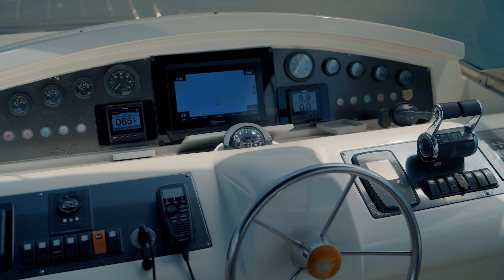M/Y Intervention - 100' Azimut Leonardo for Charter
The immaculate 100' (30.48m) luxury yacht INTERVENTION is available for charter in Florida and the Bahamas.

Launched in 2010 by Azimut, in close collaboration with renowned designer Carlo Galeazzi, this breathtaking motor yacht showcases everything you could want in a charter and more. She underwent an extensive refit in 2019, and just finished another round of upgrades in 2023 in which many quality-of-life upgrades and important improvements were made. Intervention emulates the perfect balance between serenity and stimulations, boasting numerous spaces for guest entertainment.